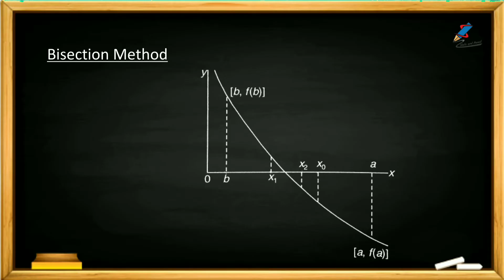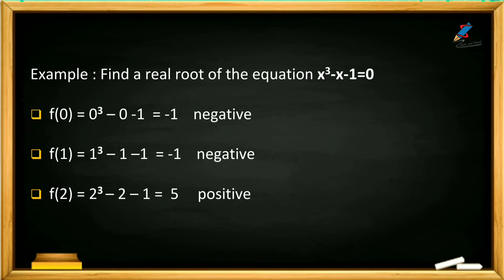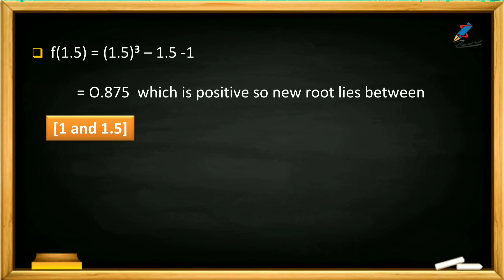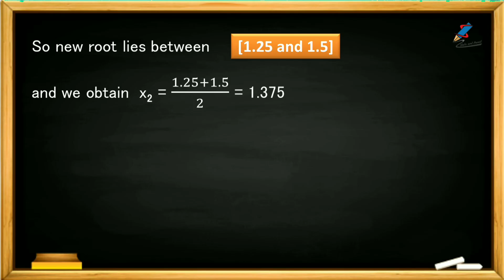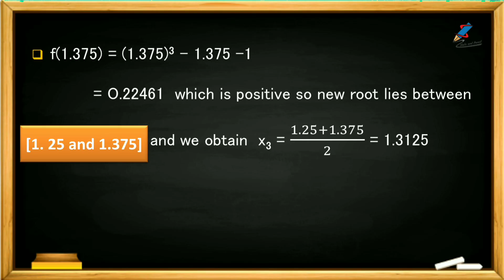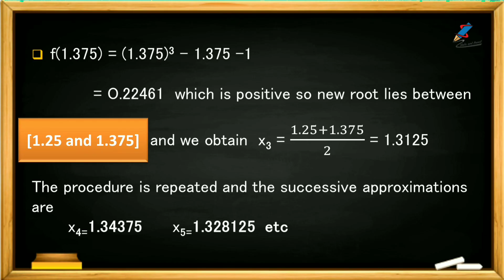Bisection Method|Computer Oriented numericals and statistical method|bisection method malayalam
BCA3C05- Computer Oriented Numerical & Statistical Methods
Course Number: 17
Contact Hours per Week: 5
Number of Credits: 3
Number of Contact Hours: 80 Hrs.
Course Evaluation: Internal – 15 Marks + External – 60 Marks
Objective
• To learn the floating point arithmetic
• Learning to solve linear equations.
• To learn numerical differentiation and integration.
• To learn the basics of statistics and probability theory
Prerequisites
Background of the basic Mathematics
Course Outline
Floating Point Arithmetic - Errors, Significant digits and Numerical Instability, Roots of Algebraic
Equations - Bisection Method - Method of False Position - Newton Raphson Method.
Interpolation and Approximation–Lagrange & Newton; Interpolations- Finite Difference
Operators, Interpolating; Polynomials using finite differences, Simpson‟s 1/3rd rule ,Trapezoidal
method.
Basics statistics: Measures of central tendencies - Mean, Median, Mode, Geometric mean and
Harmonic mean. Measures of dispersion - Range, quartile deviation, Lorenz curve. Mean
deviation and standard deviation.
Curve fitting- Principles of least squares, fitting of straight lines. Correlation (Bivariate case
only) Pearson‟s coefficient of correlation. Rank correlation and Regression analysis. Probability
theory: Random experiment. Sample point, sample space, events, union, intersection and compliment of events.
Random variables and probability distribution, Discrete and continuous random variables-
density function- distribution- density function.
Reference books
1. Numerical Methods in Engineering, Salvadori & Baron,PHI
2. Numerical Methods for Scientific and Engineering Computation, M.K. Jain, SRK,
Iyengar, R.K. Jain, New Age International
3. Introduction to Mathematical Statistics, Hogg R V Craig A T, Macmillan
4. Mathematical Statistics, Freund J E, Waple R E, Prentice Hall of India.
5. Probability and Statistics for Engineers, Miller I Freund J E, Prentice Hall of India.